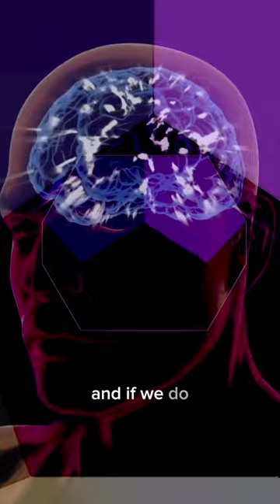Occult Secrets - Nature of ANGEL MAGICK (Damien Echols)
Damien Echols talks about the elements and process of channeling archangel Raphael. Breathwork, visualization and vibration are the three components of Magick.

The Speaker@damienechols8091
Recording by @SoundstrueManyVoices